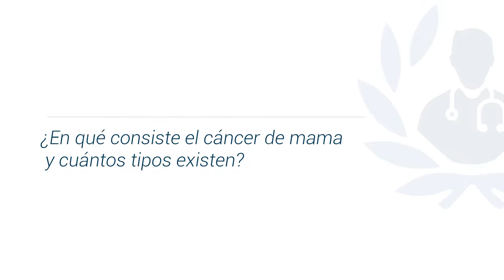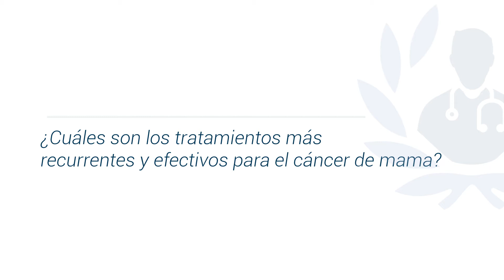Factores de riesgo del cáncer de mama: conoce todo al respecto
Conoce cuales son los diferentes factores de riesgo del cáncer de mama con el Dr. Fernando Perry destacado Mastólogo miembro de Top Doctors

El cáncer de mama es una enfermedad maligna que se origina en el tejido mamario, su forma más frecuente es el cáncer ductal, el cual se origina en las células que recorren los conductos mamarios.

Existen múltiples factores de riesgo que pueden influir en la aparición del cáncer de mama pero ninguno está demostrado que sea la causa. Para ello el Dr. Perry nos detalla que personas pueden ser más susceptibles a padecer este tipo de cáncer.

Para encontrar a los mejores médicos especialistas en cáncer de mama visita